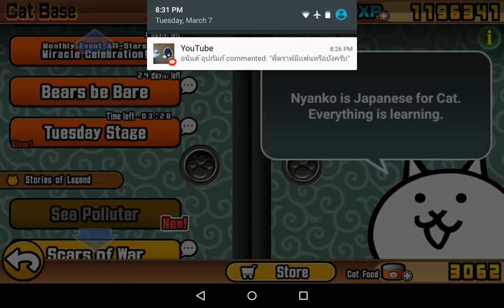The Battle Cats 20170307 Scars of War 1-4 รอบนี้ฟาร์มหมาหลากสายพันธุ์